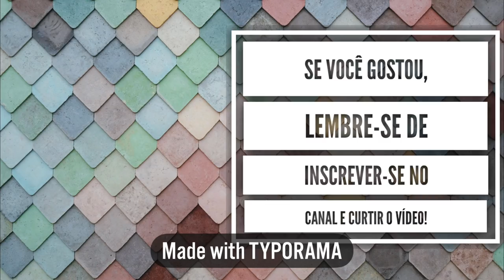VLOG: ROTINA NA FACULDADE DE MEDICINA: quarto ano #22 | Julia Pabis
No vídeo de número 22 desse ano, segue a rotina da minha semana de aniversário de 22 anos na faculdade de medicina!